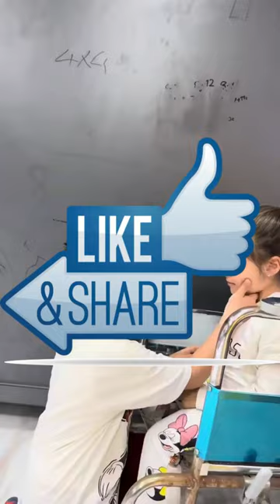FUNNIEST VIDEOS FROM BETER BÖCÜK in Hindi😂👻❤️ Tiktok